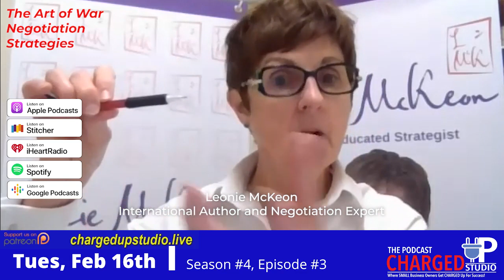The Art of War | Negotiation Strategies | Season 4 - Episode #3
In the world of business, negotiation is a crucial skill that can make the difference between success and failure. However, many people struggle with strategic negotiation, often approaching it with a haphazard approach that can lead to poor outcomes. This is where our guest on Charged Up Studio, Leonie McKeon comes in.

Leonie is a world expert in the interpretation and usage of the 36 Strategies, which are derived from Sun Tzu's "The Art of War". Having gained a deep understanding of the 36 Strategies, she has systematically broken down each one and identified modern-day examples to explain how they can be used in the contemporary business world.

You won’t want to miss this exciting episode. Tune in Tuesday to uncover the negotiating strategies that have won a war of nations!